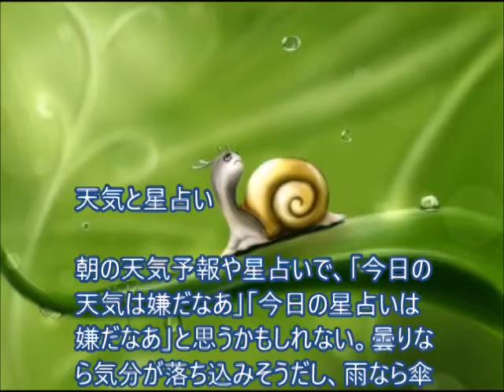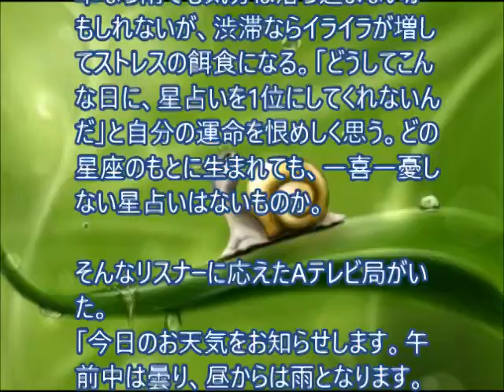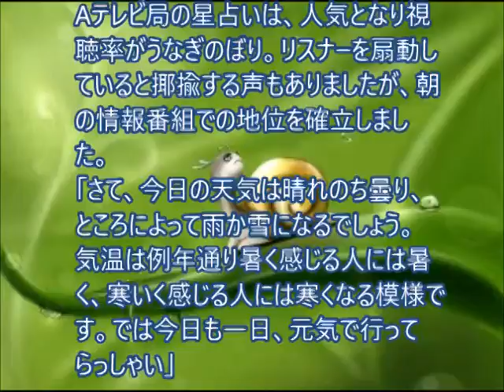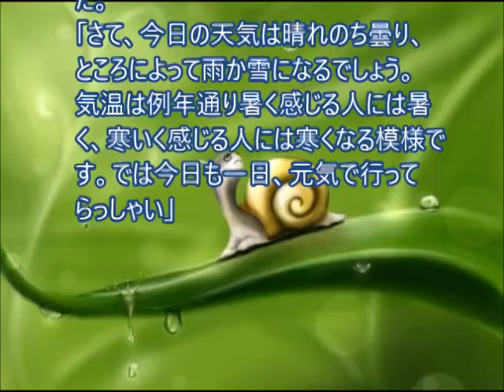天気と星占い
天気や星占いに一喜一憂しないように取り組んだAテレビ局